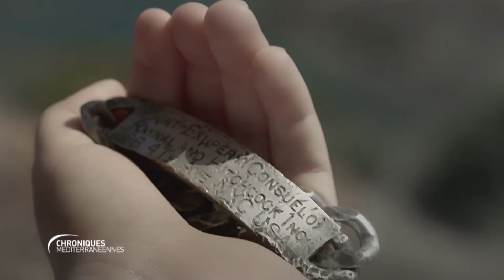Teaser d'Espla - Disparition d'Antoine de Saint-Exupéry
Le 31 juillet 1944, deux semaines avant le débarquement qui allait libérer la Provence, le célèbre écrivain Antoine de Saint-Exupéry disparaissait aux commandes de son avion, un Lightning P38 américain, quelque part entre les Alpes et la Corse.
Pendant plus de 50 ans, les hypothèses les plus folles vont être échafaudées pour tenter d’expliquer cette mystérieuse disparition… en pure perte.
Au début des années 1990, des recherches sous-marines seront même entreprises au large de Nice et Monaco, où plusieurs témoins disaient l’avoir vu plonger et disparaître dans la mer ce jour là… en vain.
C’est finalement Jean-Claude Bianco, respectable patron pêcheur marseillais, que le destin va désigner. Le 7 septembre 1998, après une matinée exécrable sur le plan météo, il remonte dans son chalut une petite gourmette en argent gravée au nom d’Antoine de Saint-Exupéry. Le bijou porte aussi le prénom de sa femme, Consuelo, avec qui il vécut un amour passionné et tumultueux…
Il faudra néanmoins 6 ans après cette fabuleuse découverte pour que le mystère soit définitivement tranché. Il le sera grâce au plongeur marseillais Luc Vanrell, le pêcheur qui a retrouvé les débris du Lightning disparu, grâce aussi au cassidain Jean-Claude Cayol, qui retrouva le premier morceau de l’avion au fond de l’eau, ainsi qu’à Henri-Germain Delauze, le président fondateur de la Comex, qui se passionna pour cette histoire au soir de sa vie et mit ses moyens à disposition pour remonter l’épave et l’identifier.
C’est cette prodigieuse histoire que nous raconte Jérôme Espla dans son film, qui sera diffusé dimanche 28 mais à 12h45 sur France 3 Méditerranée